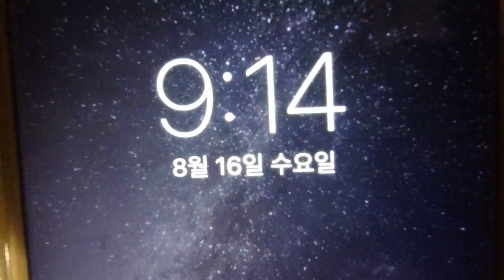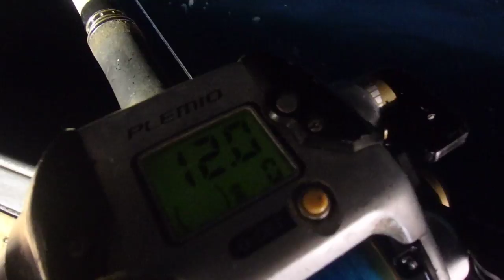은빛나래피싱 17년 8월 17일 1년에 한번 올까말까한 대박. 갈치낚시영상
결국엔 새벽 2시에 철수 하였습니다. 2쿨러 가득 얼음없이 채우신
조사님들 수두룩 하고요. 초보 조사님들 만땅 채웠구요...
다음을 기약하며  수많은 갈치들을 남겨두고 조기 철수 하였습니다.
마지막에 초보 조사님 가르쳐 드리는 부분이 있는데 영상을
찍을때는 한마리 밖에 안올라 왔지만 바로 다음 채비에 2분만에
5마리 걸려 올라왔습니다. ^^ 씨알은 3지급 밑은 아에 없습니다.
전부 3지에서 4지 사이!